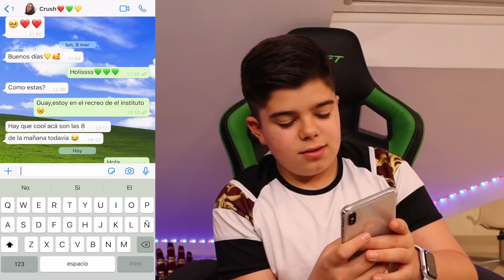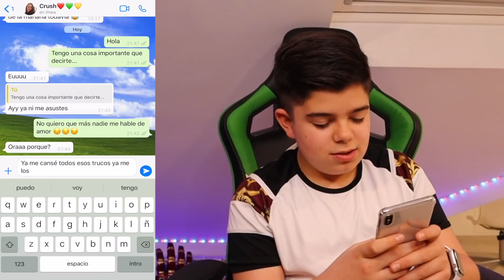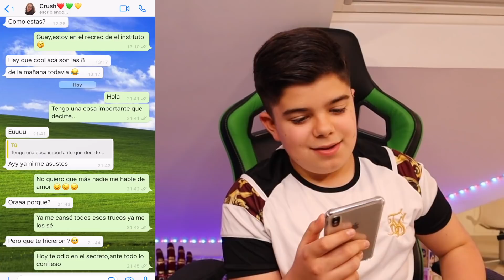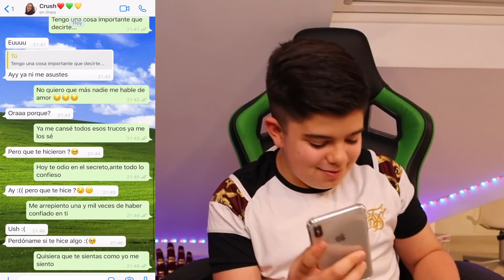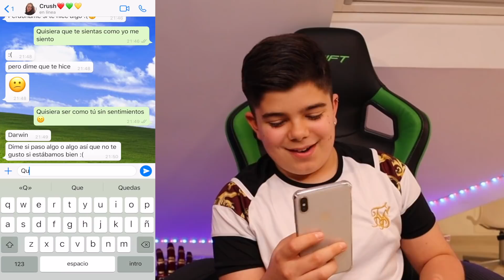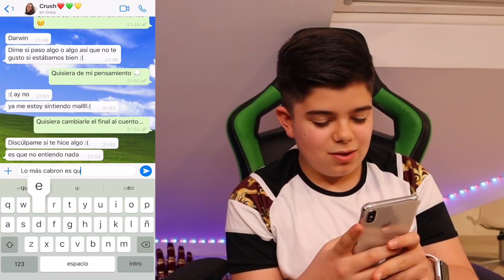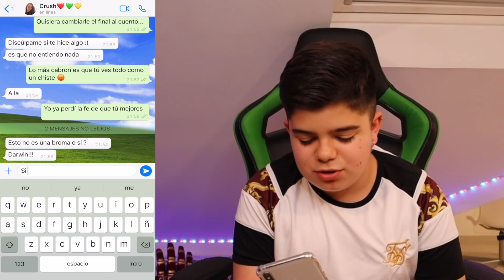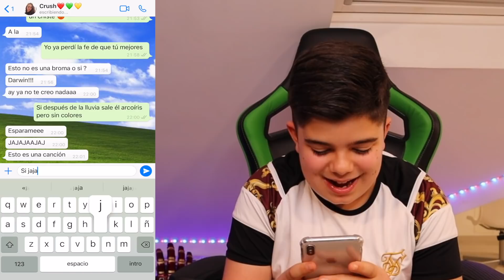BROMA A MI CRUSH CON LETRA DE CANCIÓN!!!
HOY LE HAGO UNA BROMA A MI CRUSH QUE NO SE LA ESPERA!!! VA A SER MUY ÉPICO COLGAUUUUUS!

📕MI LIBRO: PINO EMPIEZA LA BATALLA!!!